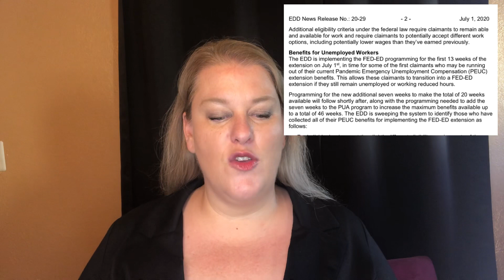What Are Extended Unemployment Benefits | EB and FED - ED explained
What are extended benefits?  Who qualifies for EB and FED-ED?  Is the $600 additional unemployment also getting extended?  How do I apply for extended benefits?  Is this program the same as PEUC?  How do I get extended benefits?  I'll answer all these questions in this video!

Get 2 free stocks one of which could be valued up to $1400 when you used this

You now have a claim to a stock like Apple, Ford, or Facebook. In order to keep this claim to your stock, sign up and join Robinhood using my

*I receive bonus stocks when you use my above links.  Offers subject to change

I upload videos on Monday and Thursday